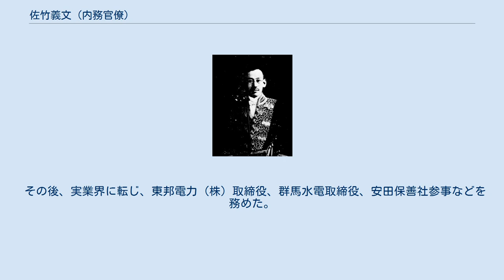佐竹義文 (内務官僚)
佐竹義文 佐竹 義文（さたけ よしふみ / よしぶみ、1876年（明治9年）11月4日 - 1952年（昭和27年）12月28日）は、日本の内務・警察官僚、実業家。
政友会系官選県知事。
 後の東京市四谷区四谷舟町（現新宿区舟町）出身。
佐竹万三の長男として生まれる。
第一高等学校を卒業。
1903年、東京帝国大学法科大学法律学科（英法）を卒業。
逓信省に入省し管船局属となる。
1905年、内務省に転じ神奈川県属に就任した。
 1906年、福井県事務官となる。
以後、岡山県事務官・第二部長、山梨県事務官・警察部長、鹿児島県事務官・警察部長、奈良県事務官・内務部長、滋賀県内務部長、福岡県内務部長などを歴任。
 1917年1月、鳥取県知事に就任。
緊縮政策の中で、公有林野の林野調査、砂防造林、原蚕種製造所の充実、実業教育の実施などに尽力。
1919年4月、香川県知事に転任。
湯屋取締規則の制定、児童生徒の近視予防などを行う。
1922年6月、知事を休職となる。
内務省嘱託として欧米各国に出張し港湾行政などを視察した。
帰国後、1923年6月、和歌山県知事に就任。
緊縮予算の中でも教育費に配慮を行った。
1924年6月、愛媛県知事に転任。
銅山川水利権問題の解決を見たが、銀行合併問題は合併を実現できなかった。
1925年9月、熊本県知事に転任。
1926年9月28日、知事を依願免本官となり退官した。
 その後、実業界に転じ、東邦電力 (株) 取締役、群馬水電取締役、安田保善社参事などを務めた。